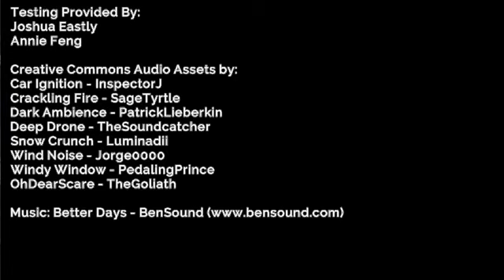Getting Cozy in a Horror Game- Cozy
Hello and Welcome to my playthrough of Cozy!

I hope you all have a Merry Christmas and I hope all your christmas wishes come true and I hope you enjoy!